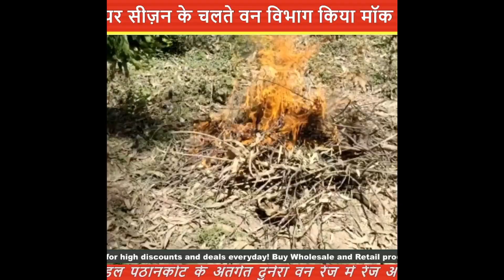फायर सीज़न के चलते वन विभाग किया मॉक ड्रिल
वन मंडल पठानकोट के अंतर्गत दुनेरा वन रेंज में रेंज अफसर जंग बहादुर की देखरेख में विभागीय कर्मचारियों ने फायर सीज़न के चलतेवनों की आग को काबू करने की एक मॉक ड्रिल का प्रदर्शन किया व् इस अवसर पर एक चेतना  रैली निकाली व् लोगों को पम्फलेट बांटकर वनों आग से बचाने की सावधानियां बताई